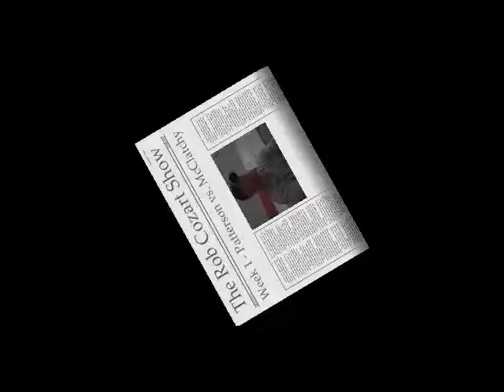The Rob Cozart Show - Week 1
Patterson High football coach Rob Cozart discusses the Tigers' opening game against McClatchy with Irrigator sports editor Marc Aceves.